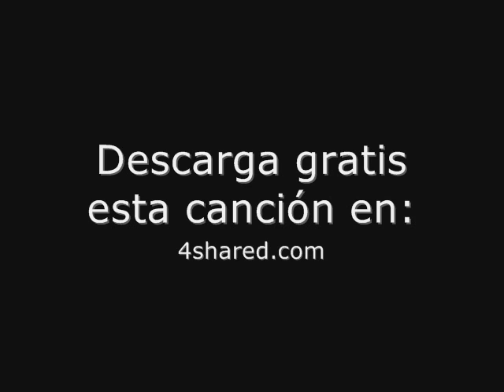Repulsa - Salvese quien pueda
Repulsa - Salvese quien pueda. Descarga gratis esta cancion en  4 s h a r e d . c o m